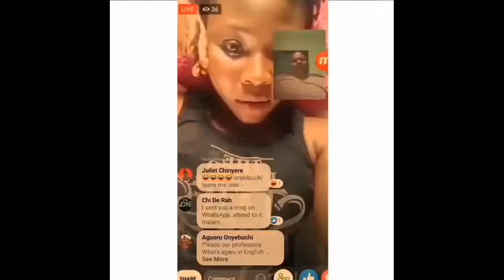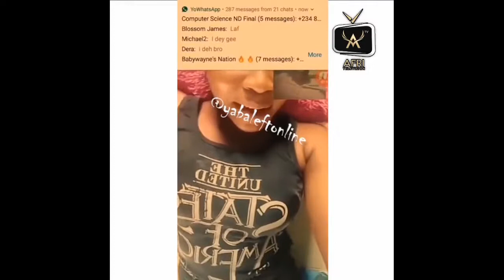"Jesus Is Powerless And Doesn’t Exist" - Nigerian Marine Spirit Member, Chinemerem Obieze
A Nigerian lady, Chinemerem Obieze who confidently reveals that she’s an Ogbanje has said that the name of Jesus is powerless in their chambers as He doesn’t exist. She says that He only has powers in movies which are fictitious.

In a quite shocking video, the lady is seen having a conversation with a man whom she tells that she’s an “Ogbanje” from birth.
She says that pastors who claim to cast the evil spirits out of her kind, are actually taking their powers and that’s why she can’t be close to any pastor who wants to pray for her so they don’t steal her power.